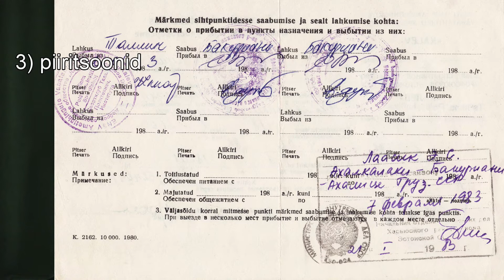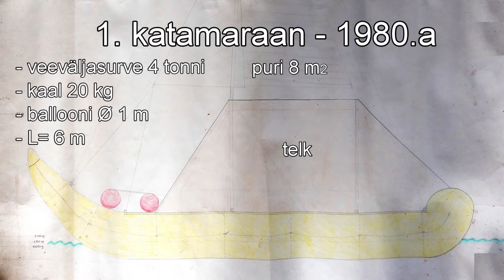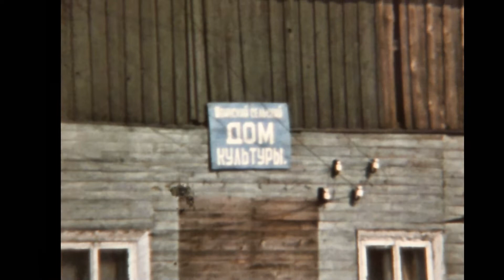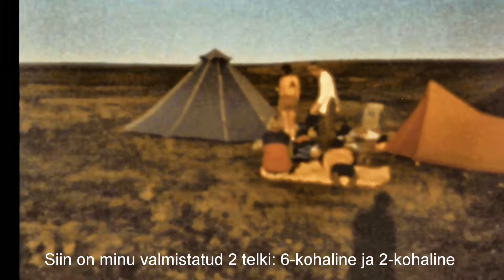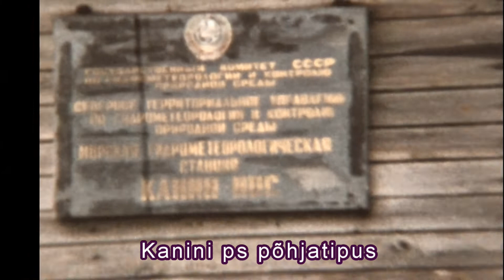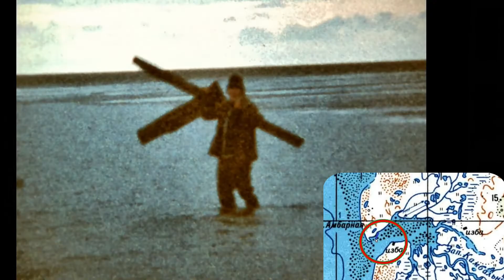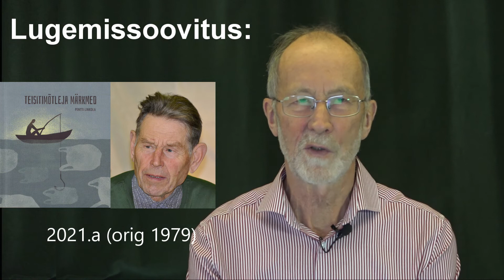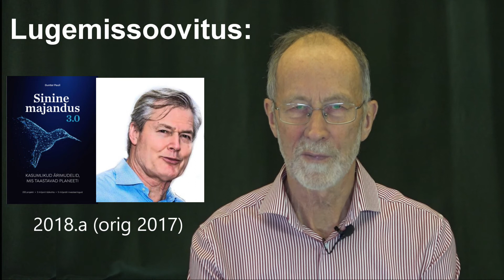Ajalooline matk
Matkamisest Nõukogude Venemaal